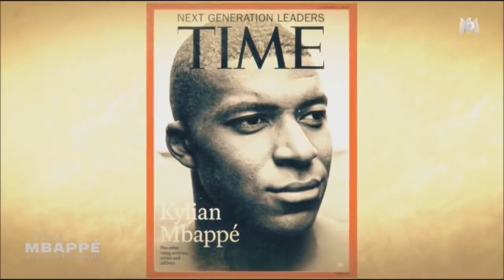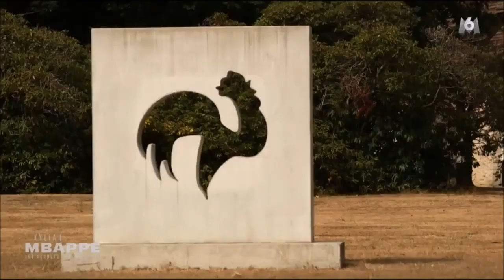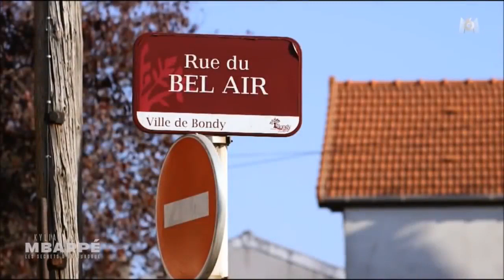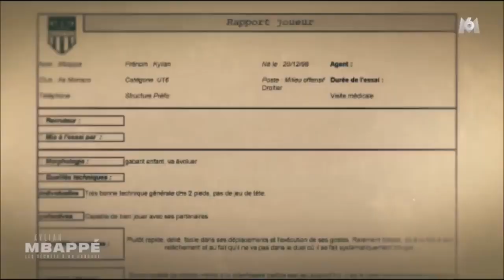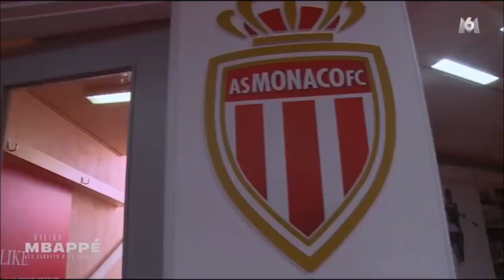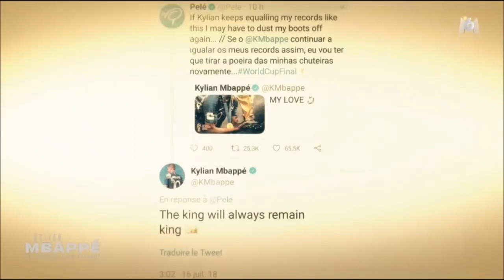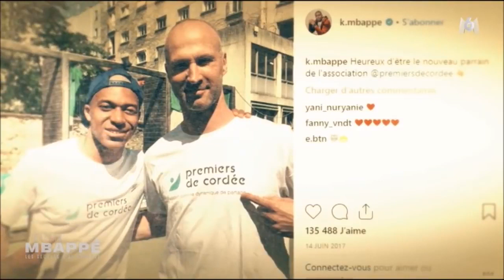Kyllian Mbappé. Les secrets d'un surdoué